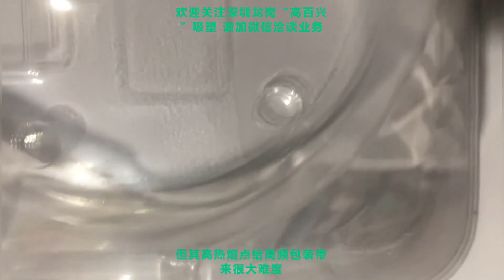Shenzhen Gaobaixing foreign trade vacuum and plastic pallet packaging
Welcome to visit the corporate website and order by phone